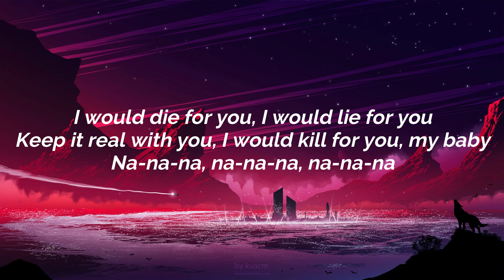Die For You ( Remix ) | The Weeknd ft. Ariana Grande ( Lyrics )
Penyanyi : The Weeknd & Ariana Grande
Judul : Die For You